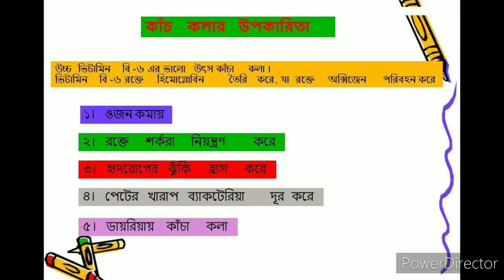Banana Chips ।। Hand Make Healthy Green Banana Chips ।। কাঁচা কলার চিপস ।। ঘড়ে তৌরী কাঁচা কলার চিপস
হ্যালো বন্ধুরা,কেমন আছেন সবাই ? আশা করি আল্লাহর রহমতে ভালো আছেন. কেমন লাগলো আমার আজকের ভিডিও টি ? যদি ভালো লেগে থাকে তাহলে লাইক, শেয়ার আর কমেন্ট করতে ভুলবেন না. কারণ আপনাদের একটি লাইক আর কমেন্ট আমাকে আরো ভিডিও বানাতে উৎসাহিত করে , তাই আপনাদের লাইক এবং কমেন্ট আমার কাছে অনেক মূল্যবান একটি জিনিস
আর হ্যা আমার চ্যানেল টি সাব্স্ক্র্যাইব করতে কিন্তু ভুলবেন না.❤️

Hello, How are you friends ? I hope you are good in God's grace. How is it today's video? Because one of your likes and comments encourages me to make more videos, so your likes and comments are a very valuable thing to me.

আরো ভিডিও দেখতে নিচের লিঙ্কে ক্লিক করুন

চ্যানেলটি সাবস্ক্রাইক করতে ক্লিক করুন

রোযা কিভাবে রোগ প্রতিরোধ ক্ষমতা বৃদ্ধি করে দেখতে ক্লিক করুন

নিত্য প্রয়োজনীয় খাবার সামগ্রী সংরক্ষণ পদ্ধতি দেখতে নিচের লিঙ্কে ক্লিক করুন

টমেটো সারা বছর সংরক্ষণ পদ্ধতী

সীম সারা বছর সংরক্ষণ করার পদ্ধতি দেখতে নিচের লিঙ্কে ক্লিক করুন

ছোট মাছ বা মলা মাছ রান্না করার পদ্ধতি দেখতে নিচের লিঙ্কে ক্লিক করুন

ঘরে ঝালমুরি তৌরী করার পদ্ধতি দেখতে নিচের লিঙ্কে ক্লিক করুন

চিপসের নামে আমরা কি খাচ্ছি তা দেখতে নিচের লিঙ্কে ক্লিক করুন